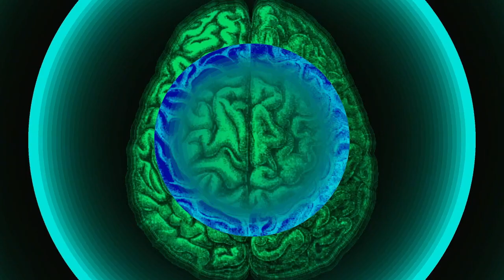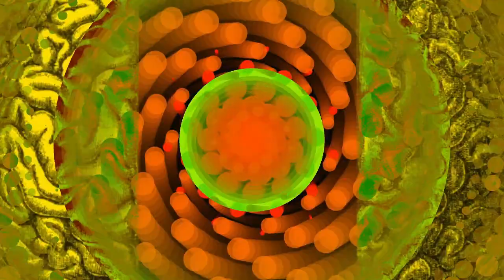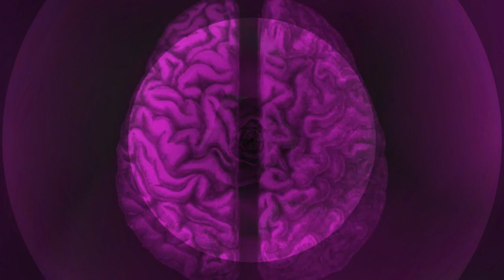Kruzeberg and VISOR at Limbic Resonance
Live recording of the DJ set by Kruzeberg and VJ set by VISOR at the first Limbic Resonance.

Visuals performed with the Visor software by the live visual artist of the same name, VISOR.

Set list:

SCB x Wehbba – Survival
Alan Fitzpatrick - The Approach
Eats Everything – Comatose
SHDW, Obscure Shape - Bisswunden
Hunter/Game - Dead Soul (Radio Slave Remix)
Cari Lekebusch - Mind Dive
Adam Beyer, Green Velvet, Layton Giordani - Data Point
DJ Deep – Progression
Flug – Shift
Setaoc Mass – Destruction
Rudosa - Let the Beat